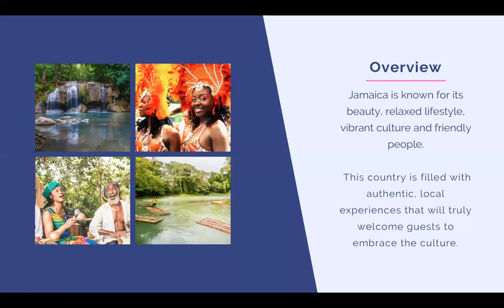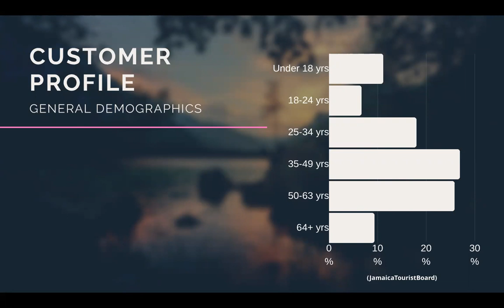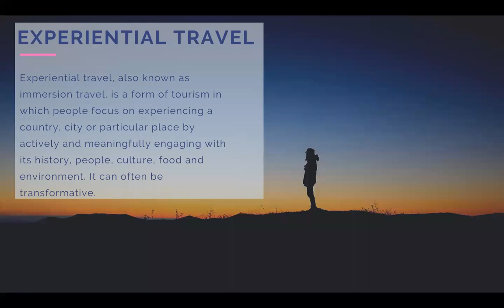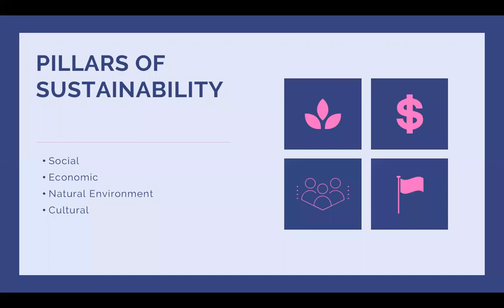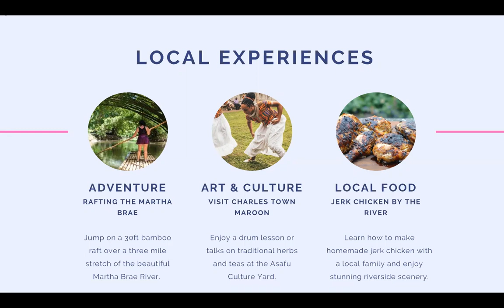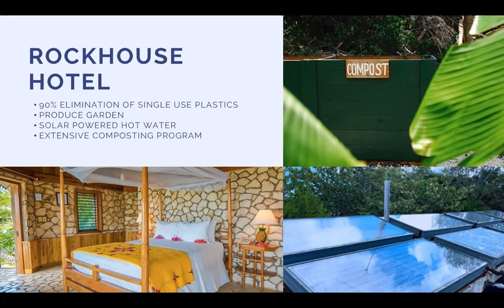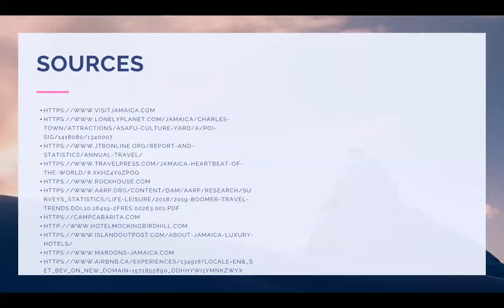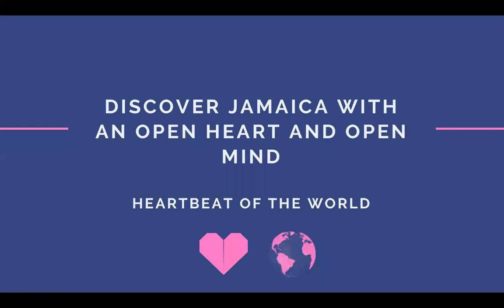BSAP RRC Webinar 1 - Zachary Harrison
Webinar presentation by Zachary Harrison. Hosted by Dan McDonald.